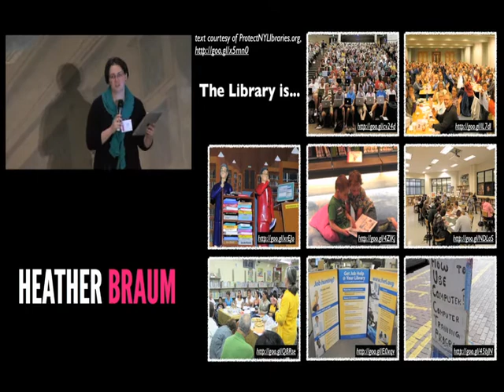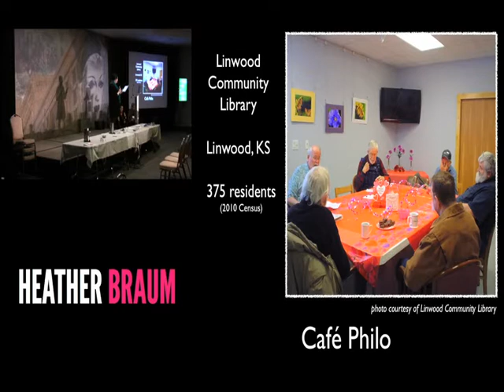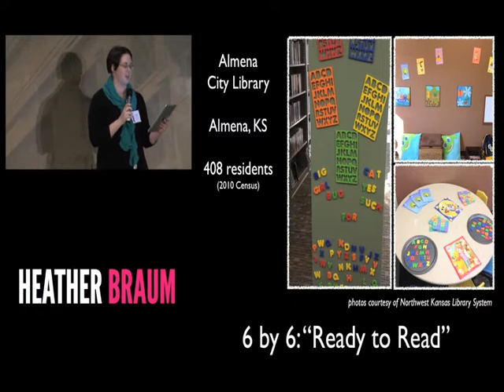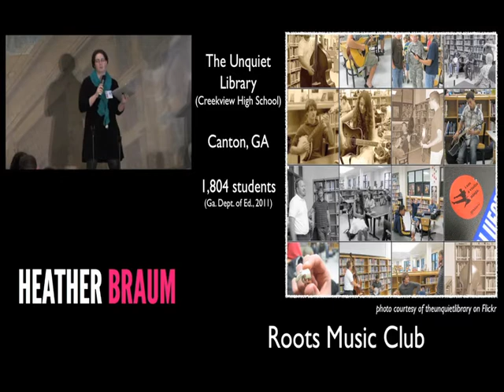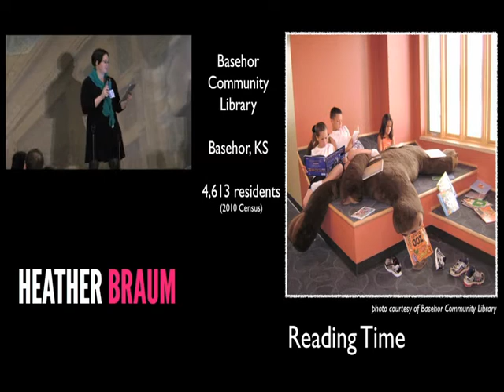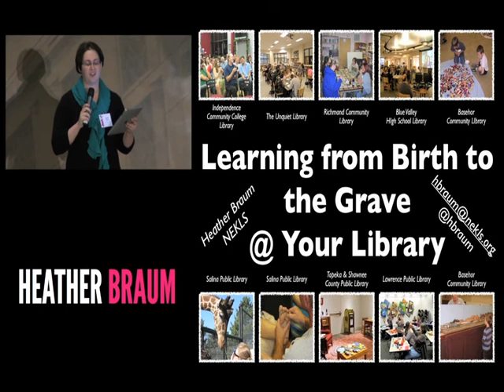Heather Braum, Ignite Talk Saturday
Heather Braum, Northeast Kansas Library System
Learning from Birth to the Grave @ Your Library